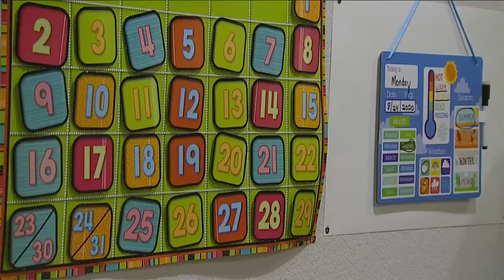Best Denver School Districts [What You NEED To Know]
Best Denver School Districts, What You Need To Know. Are you thinking of moving to Denver Colorado or living in the Denver area? Today, Laurie and Kalene discuss schools district in the Denver area and surrounding suburbs. Each with three children of their own, Laurie and Kalene are experts in Denver area schools. Thinking of relocating to the Denver area? We are one of your top relocation experts on moving to the Denver area.

🔴 We have so many people contacting us who are moving here to Denver, Colorado and we ABSOLUTELY love it! Honestly, if you are moving or relocating here to Denver or the Colorado Rocky Mountain region, we can make that transition so much easier on you!!

🔴 We are  full time Realtor® with a team of great agents. We work hard to make sure you are taken care of and receive the personal attention you deserve as we guide you in the search for your dream home in the greater Denver area.

Laurie Derickson, Kalene Zaabadick, Andrea Carrigan
☎️Call/Text Direct at 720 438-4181